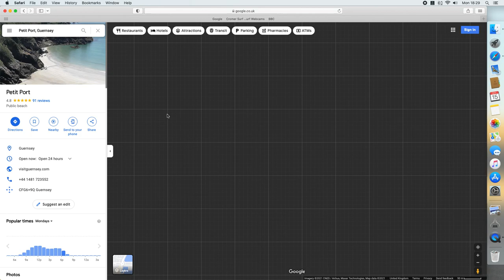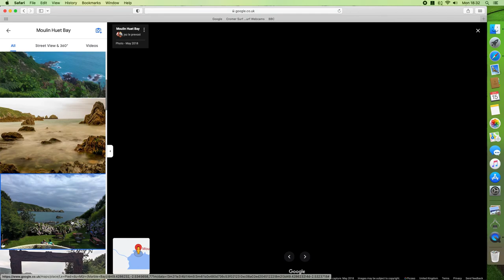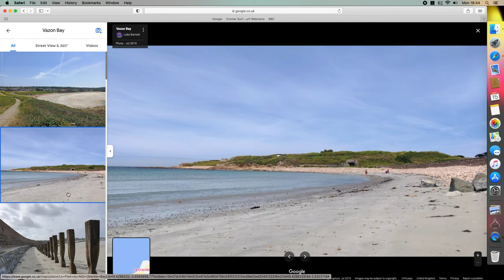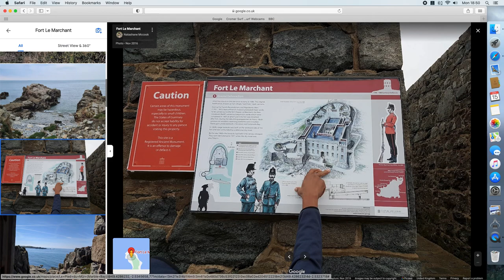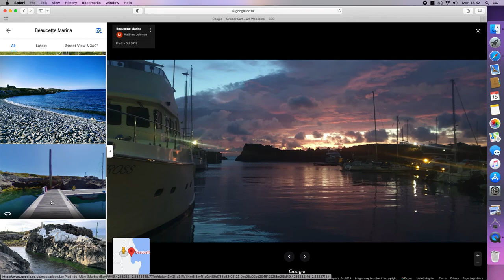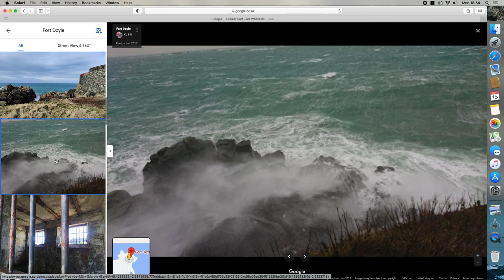A Guide to Fishing in Guernsey Spot X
This video discusses landbased options for the Angler. We start in St Peter Port then head South working around the Island anti clockwise. An excellent Bass Fishery, Flatfish, Mullet and Conger in abundance. Book yourself a Week and head to this fishing Mecca. Book a Charter boat who specialises in Bank and Wreck fishing for a real Specimen. There are some huge Turbot living around the Island. You can fly in or catch a ferry from the UK mainland, excellent bars, great pub food and lovely Marinas.